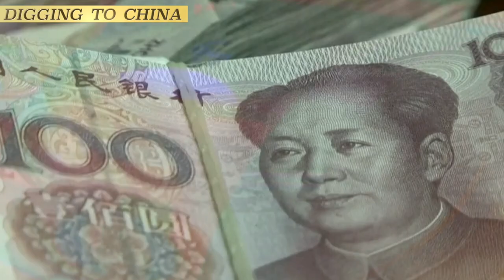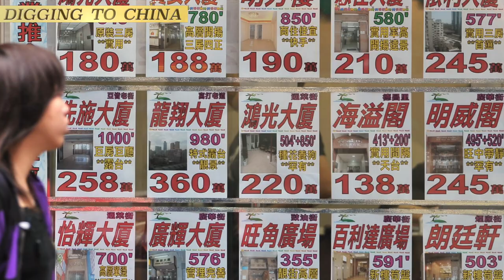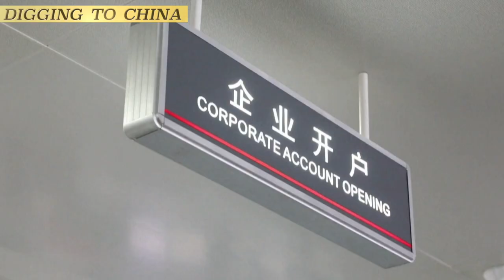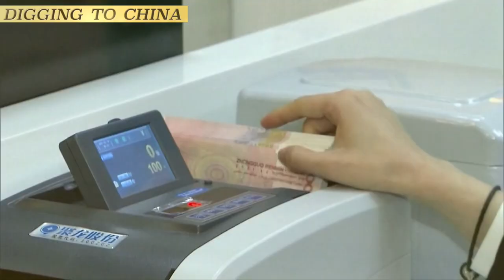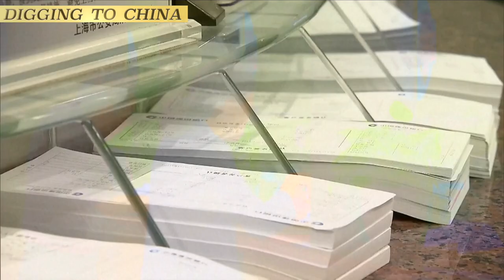China's Emergent Professional Debt Bearers: Navigating the Shadows of Financial Desperation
In China, a peculiar profession has emerged in response to the country's financial woes and housing market bubble. Known as "professional debt bearers," these individuals willingly take on others' debts, providing a way out for those struggling with financial burdens. This unconventional industry has thrived due to China's economic challenges, where mounting debt and limited job opportunities have left many desperate for quick cash. While acting as debt carriers can lead to serious consequences, such as being blacklisted from future loans and barred from travel, for some, the allure of making substantial sums outweighs the risks. These professionals often manipulate their credit records to secure loans, a practice reminiscent of the U.S. subprime mortgage crisis. China's property bubble and government measures to maintain high real estate prices have fostered this phenomenon, where resourcefulness takes precedence over caution, echoing a modern-day Robin Hood narrative of wealth redistribution.